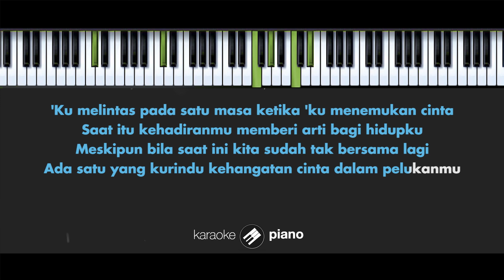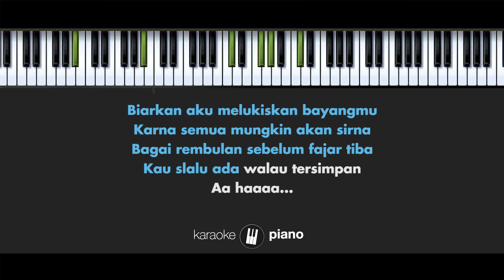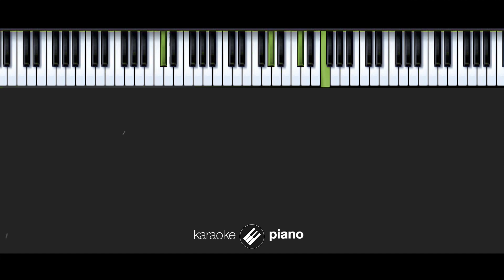Melukis Bayangmu - Adera (KARAOKE PIANO - FEMALE HIGHER KEY)